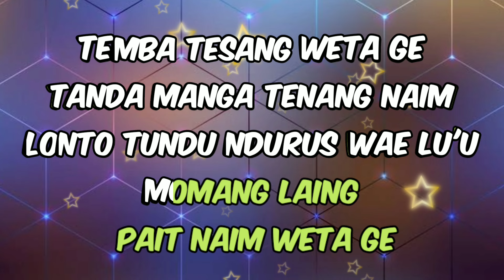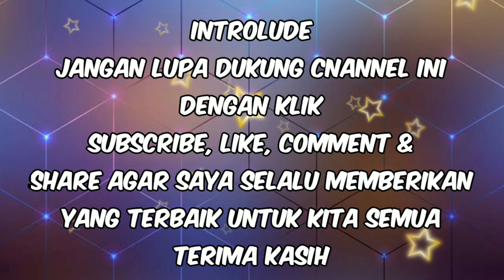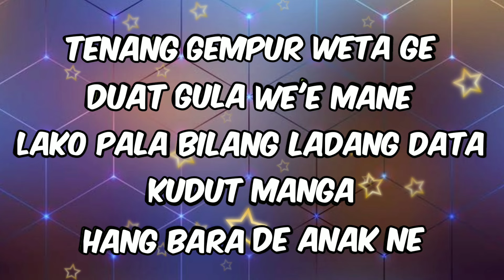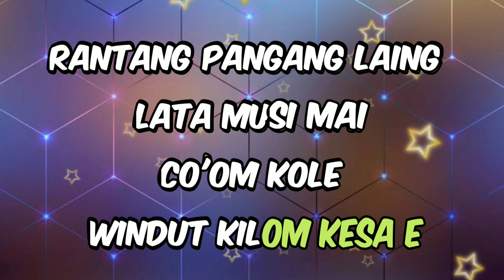Karaoke Manggarai TEMBA TESANG//Cip.Silvester A.Dala//Music By Putra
Karaoke Manggarai terbaru TEMBA TESANG//Cip.Silvester A.Dala//Music By Putra

Hastag ;